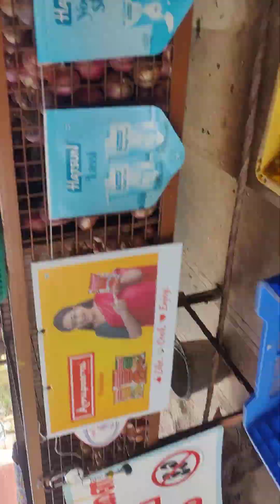24 September 2023